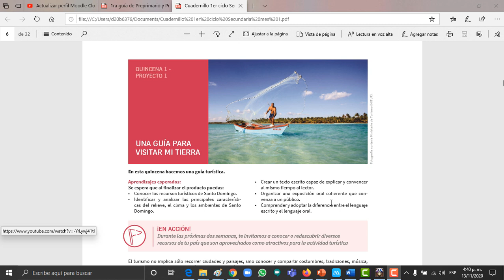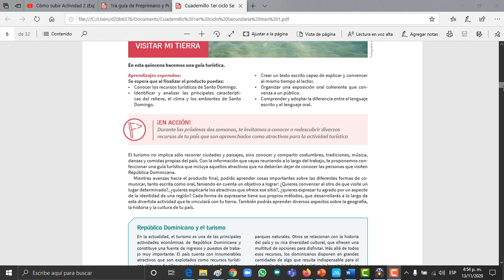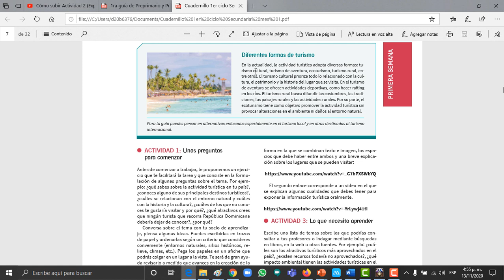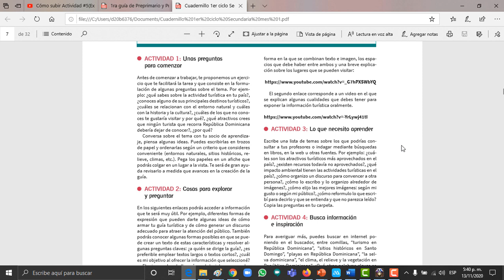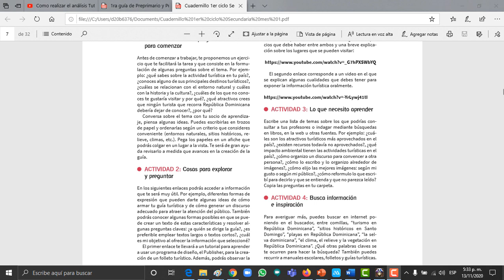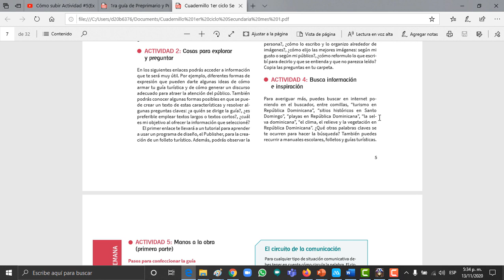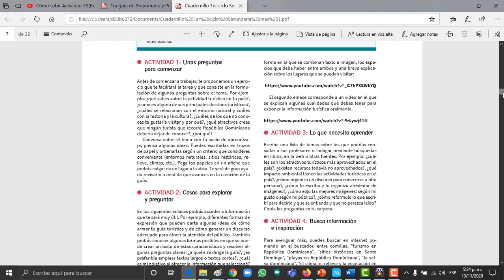Explicación de las actividades una guía turística del cuadernillo de 1ero a 3ero de secundaria.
Este vídeo explica las actividades de la primera semana  del cuadernillo de 1ero a 3ero de secundaria del MINERD